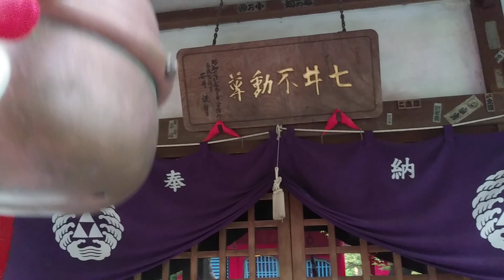井の頭公園 睦月 七井不動尊 お参り 2021年6月13日